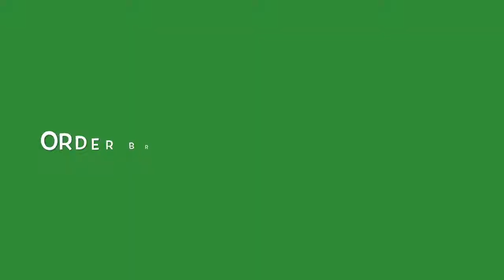How to Make/Prepare Brazilian Chimarrão (yerba mate)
Brazilian chiamarrão can be tricky to get right unless if you're using the right technique. In this video, the most fool proof way of preparing chimarrão is demonstrated.Thanks to Eduardo from Ilopolis for this organic erva-mate and to Luca from Cape Town for the editing of this video.